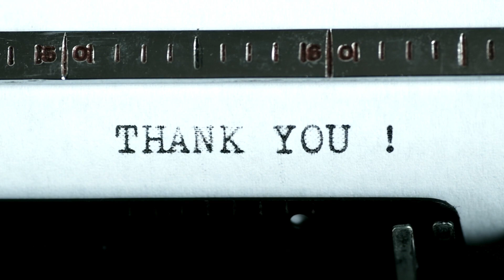Celebrating OurYearOnYouTube 2022!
Happy 6th monthsary to our YouTube channel (starting with our very 1st video upload on Balesin trip last June 26) & to cap off our 2022 yearender, we can’t help but take our hats off again to all our viewers & share ideas, too on our experience as a YouTuber (though still a novice at that). So much has been achieved on our “Travelogue by ECL TV” – we had uploaded more than 140 videos including pre-pandemic travels, reached 80,000 views, surpassed 5,000 public watch hours & gained 1,000 subscribers in less than 6 months. We explained fully our content & did a quick rundown of YouTube history as well. More importantly, we shared our journey to realizing our passion. So why don’t you make it a hobby, too, yes YOU even if monetization is just a whit of gratuity LOL. Come to think of it, shouldn’t everybody have their own YouTube channel, too just like a Facebook account?

We’re here to appreciate the “likes” that we got although admittedly they come few & far between so it means we need to fine tune our work to attract more likes. The likes of the videos are as important as the comments for YouTube algorithm. In our case, we can’t rely on the comments anymore as we hold these engagements for our review as child protection is our paramount importance. First off, what is YouTube algorithm? This is a set of computer instructions designed to rank & recommend videos based on relevance & viewer satisfaction. To clarify, there’s no human being sitting at any YouTube office screening & ranking your video. The algorithm changed through the years, from that which attracted the most views to optimizing watch time vs. quality time to prioritizing direct response metrics like “shares, likes & dislikes”.

Today’s algorithm basically has 2 goals in mind: finding the right video for you & enticing you to keep watching. As a content creator, we ourselves are curious how our videos are being fed to different types of viewers. Ultimately, what affects your video’s algorithm is a mix of the viewer’s history & preferences, your own video’s overall performance (likes, dislikes, view duration, etc.) & other simple factors as keywords (so write an intriguing, catchy title but accurate language that people use when they search but avoid harmful click baits). This begs the question, how do you make viewers to like your videos 1st?

As it is, YouTubers try to get as many likes as possible to make their videos stand out more & be competitive in this so-called algorithm. The more likes a video gets, the more it is likely to be featured in relevant YouTube search results. Naturally, people will flock to see your video thinking you have a good content & that’s earning their trust. Currently, we have a total of 2,246 likes & 6 dislikes (hidden by YouTube nowadays to avoid bullying). That’s still an excellent 99.7% likes vs. dislikes. Though we are still learning the ins & outs of YouTube, we are currently focusing on 3 main areas: an interesting title to grab viewer’s attention; a customized & compelling thumbnail to elicit enthusiasm; & a comprehensive description to encourage meaningful engagements.

For viewers to likely like your videos, you can also create relevant playlists, adding cards & end screens & cross-promoting videos on other social networks like Facebook (okay we don’t have Instagram & Twitter). Do not leave also unanswered comments & questions from viewers who engage with your videos. With more likes on your channel, the more likely people see you as a competent authority on the topic & this can make you a cut above the rest of the competition. This can help you also improve your search engine rankings as your video might be of high quality & valuable (with educational or entertaining content or both) & there’s a strong chance viewers enjoy what they see & eventually subscribe to your channel, too.

To sum it all, the most important factor to consider when increasing likes on your YouTube channel is the Search Engine Optimization or SEO.  In plain terms, it means the process of improving your channel to increase its visibility when people search for a certain topic, product, place or service. As YouTube’s algorithm shows the best & most relevant videos to its users, it is in your best interest to optimize your video title, description, thumbnails & tags so they feature them in YouTube’s top video rankings. This might be a stretch given the limited resources that we have. But collaborating with other YouTubers & influencers can have significant impact on your channel. These personalities already have an established clout & inviting them to appear in your videos can entice more to check out your channel, too simply because their favorite YouTuber is in it.